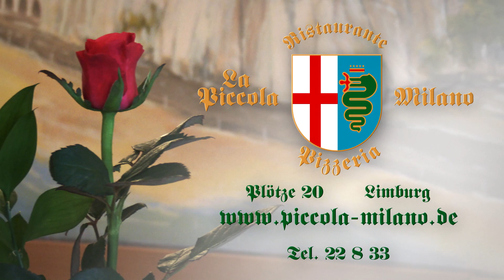Ristorante Piccola Milano